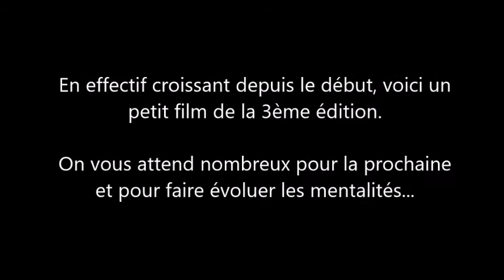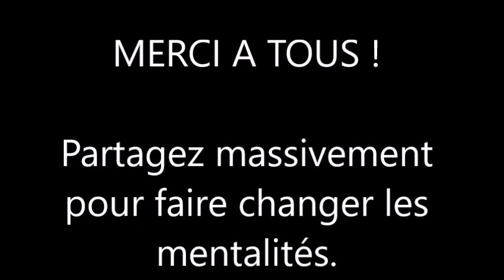Quand le sport se met au service de l'écologie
Athlérunning 94 organise depuis début 2018 des sorties de PLOGGING, une activité venue de Suède qui consiste à ramasser les déchets dans la nature en faisant du running.
De plus en plus nombreux à chaque séance, nous profitons d'une séance assez complète de sport (ou de marche) en nettoyant la nature.